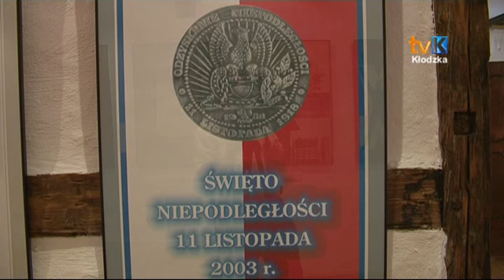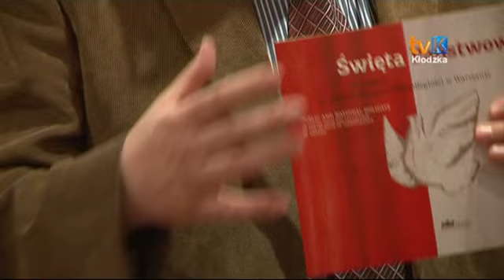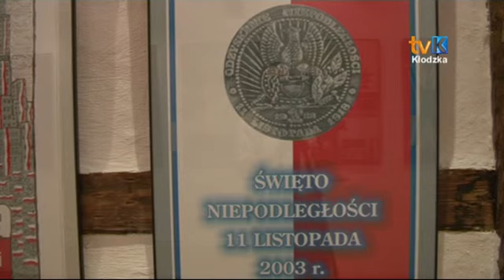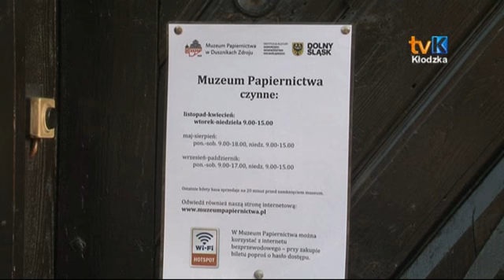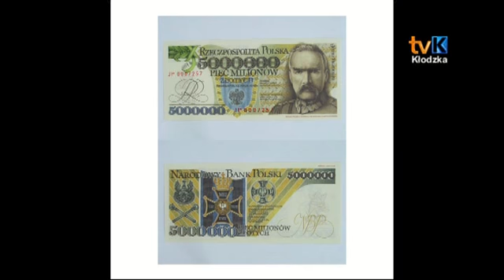Plakaty w muzeum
W Muzeum Papiernictwa w Dusznikach Zdroju odbył się wernisaż wystawy plakatów pt.: Polskie święta państwowe w plakacie.